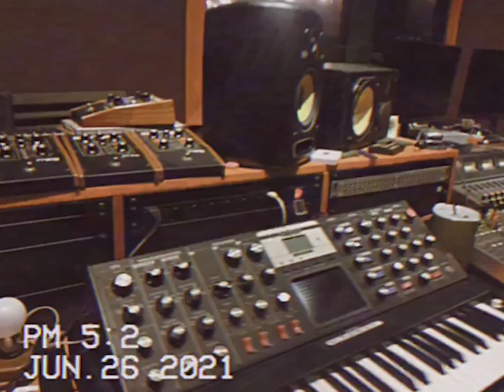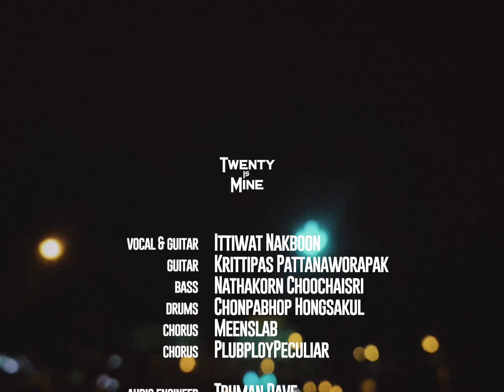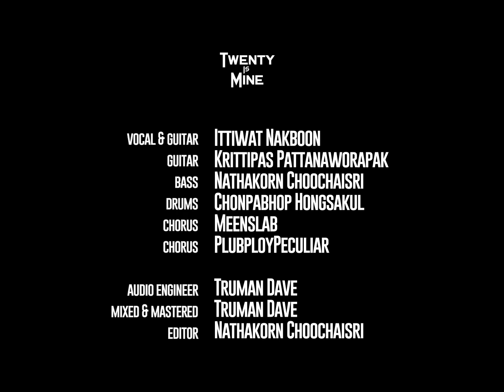TWENTY IS MINE - เสียงแรก [Cricket]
Song : เสียงแรก (Cricket)
Artist : Twenty is Mine (ทเวนตี้ อิส มาย)

Producer : Twenty is Mine, Lertrit Klinthoop (Truman Dave)
Recording : Lertrit Klinthoop (Truman Dave), TMM STUDIO
Mixed & Mastering : Lertrit Klinthoop (Truman Dave), TMM STUDIO

Vocal & Guitar : Ittiwat Nakboon (Twentypop)
Guitar : Krittapas Pattanaworapak
Bass : Nathakorn Choochaisiri
Drum : Chonpabhop Hongsakul
Chorus : Meenslab
Chorus : PlubployPeculiar
Chorus : Oat Yiamsangthong (Le Putin)